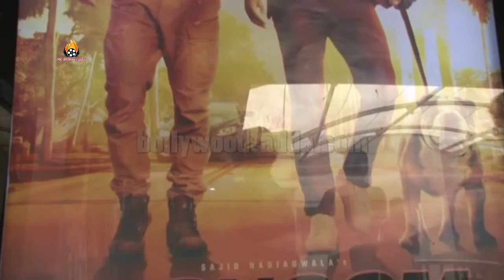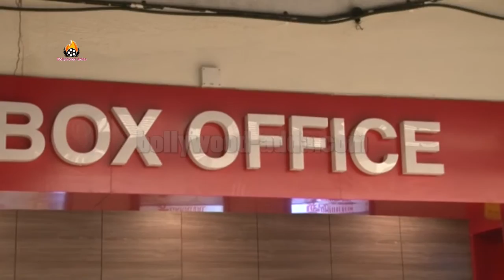Dishoom Movie (2016) PUBLIC REVIEW - John Abraham, Jacqueline Fernandez, Varun Dhawan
Sunny GillDishoom Movie (2016) PUBLIC REVIEW - John Abraham, Jacqueline Fernandez, Varun Dhawan

Suresh
Suresh Gopi
Suresh Heblikar
Suresh Joachim
Suresh Krishna
Surya Sivakumar
Surya
Sushant Singh Rajput
Sushanth
Suthivelu
Sutti Veerabhadra Rao
T

Tabla Nani
Tanay Chheda
Tanikella Bharani
Tapas Paul
Taraka Ratna
Tarun Arora
Tarun Chandra
Tarun Kumar
Thagubothu Ramesh
Thikkurissy Sukumaran Nair
Thilakan
Tharani
Thalaivasal Vijay
Tinnu Anand
Tiku Talsania
Tom Alter
Tottempudi Gopichand
Tusshar Kapoor
U

Uday Chopra
Uday Kiran
Udaykumar
Unni Mukundan
Upen Patel
Upendra
Upendra Limaye
Utpal Dutt
Uttam Kumar
Uttam Mohanty
V

Vadivelu
Vajramuni
Varun Dhawan
Varun Sandesh
Veeru Devgan
Venkatesh
Vennela Kishore
Venu Madhav
Vijay Arora
Vijay Chandrasekhar
Vijay Duniya
Vijay Raaz
Vijay Raghavendra
Vijayakanth
Vijayakumar
Vijayaraghavan
Vikas Kalantri
Vikas Sethi
Vikram Gokhale
Vikram Kennedy
Vinay Apte
Vinay Pathak
Vinay Virmani
Vinayak Joshi
Vineeth
Vineeth Sreenivasan
Vinod Khanna
Vinod Mehra
Vipin Sharma
Vishal Krishna
Vishal Karwal
Vishnu Manchu
Vishnuvardhan
Vivek
Vivek Oberoi
Vivek Mushran
VTV Ganesh
W - X

Y

Yash Gowda
Yash Pandit
Yash Tandon
Yash Tonk
Yatin Karyekar
Yogesh
Yugendran
Yuhi Sethu